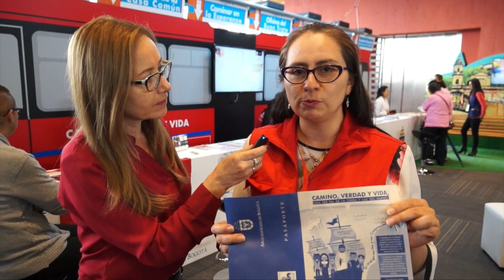Adquiera su pasaporte en Expocatólica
Vídeo sobre: Pasaporte